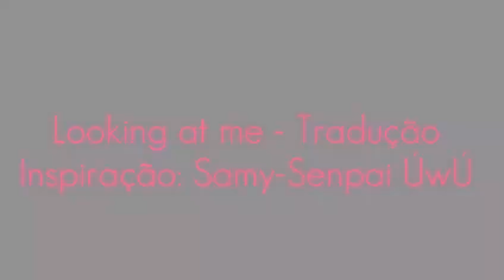Looking at me • Tradução • Gacha Life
Créditos: Samy-Senpai ÚwÚ